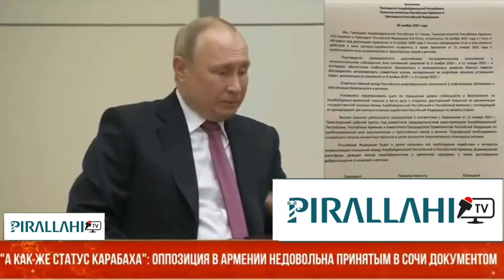"А как же статус Карабаха": оппозиция в Армении недовольна принятым в Сочи документом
Движение "5165", проводящее в эти дни митинги и шествия против властей Армении, усмотрело некоторые риски в трехстороннем заявлении, принятом по итогам встречи лидеров Армении, России и Азербайджана в Сочи. Как отмечается в заявлении движения, в первую очередь их беспокоит то, что в заявлении нет пункта, касающегося определения статуса Нагорного Карабаха. Заявление Путина, Пашиняна и Алиева для СМИ по итогам переговоров (26 ноября 2021). Сочи - Sputnik Армения, 1920, 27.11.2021 Миротворцы остаются, с пленными чуть сложнее: о чем еще была встреча в Сочи по Карабаху?

510 "Самый большой риск заключается в том, что без конкретизации статуса Нагорного Карабаха, в случае делимитации и демаркации армяно-азербайджанской границы территории, остающиеся по ту сторону границы, могут быть признаны азербайджанскими. В этом случае Арцах станет частью Азербайджана", - считает лидер движения Карин Тоноян.

Тревогу вызывает и тот факт, что в заявлении не говорится о возвращении пленных, удерживаемых лиц, а также возвращении тел погибших. По словам Тоноян, Армении нужны новые переговорщики в карабахском урегулировании, так как Никол Пашинян и его команда не способны отстаивать интересы страны и предотвращать негативные сценарии.

С учетом сказанного, движение "5165" объявляет о начале политических консультаций с другими силами вокруг повестки смены власти.